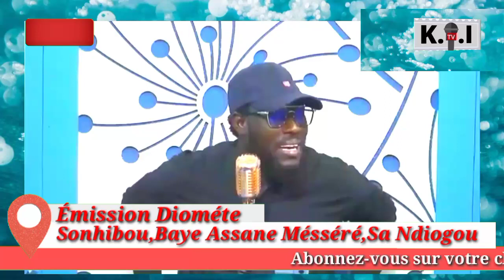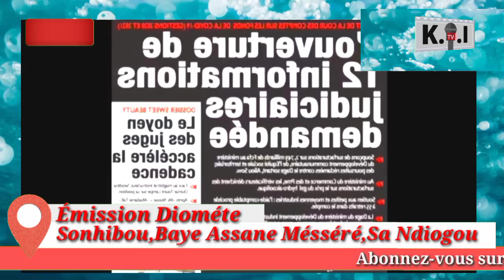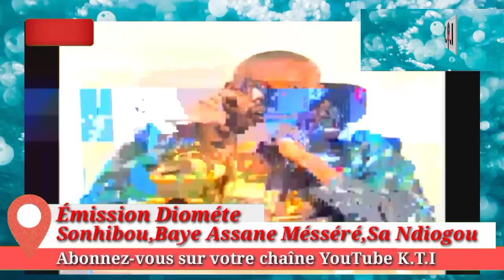🚨Guiss-Guiss:Maham accélère le dossier,ARMP Mansour faye et Diouf Sarr ÉPINGLES,Les députés à la DIC